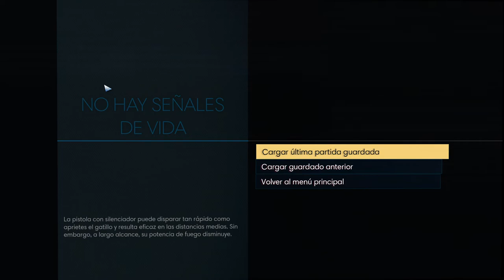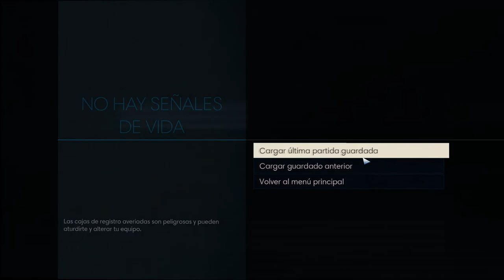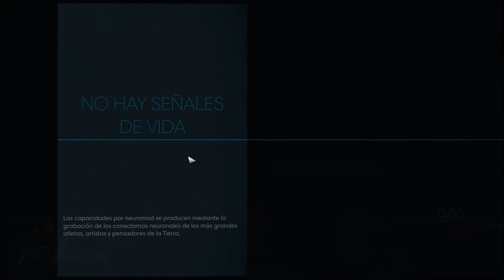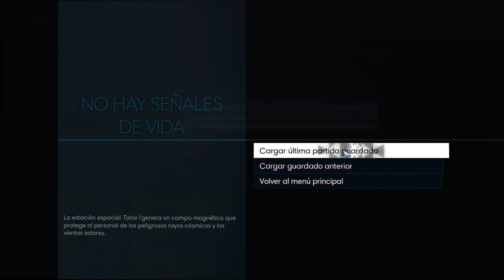Prey - cap.5 - Un mal conducto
Largo y TERRIBLE